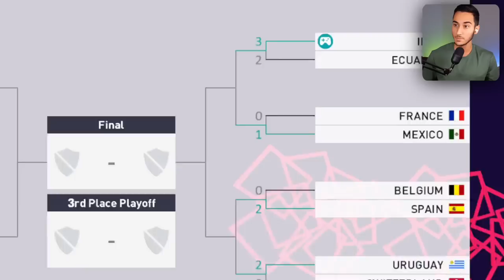ایران در راه جام جهانی PES 2021 🔥😱 درگیری های بیرانوند؟! 🇮🇷😡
ایران در راه جام جهانی PES 2021 🔥😱 درگیری های بیرانوند؟! 🇮🇷😡. پی اس 2021 . PES . PES 2021 . جام جهانی 2022 .ایران . حذف ایران؟! . پی اس . پی اس 2021 .PES 2021 .ایران در راه جام جهانی PES 2021 🔥😱 درگیری های بیرانوند؟! 🇮🇷😡

درگیری ها باعث حذف ایران میشود!؟
جام جهانی 2022 رو چطور میبینی؟